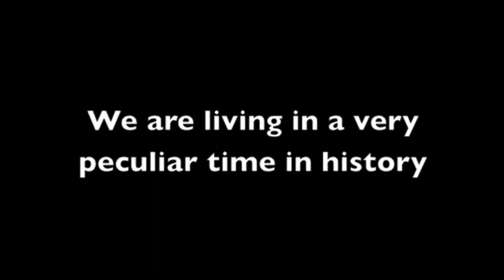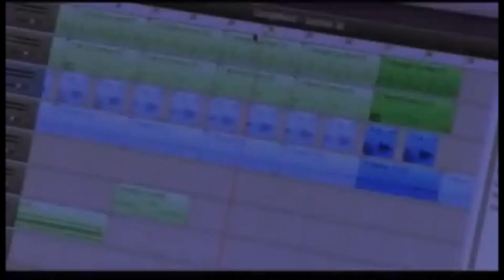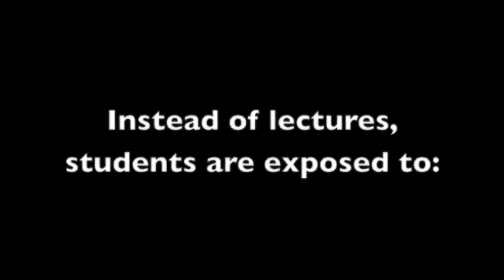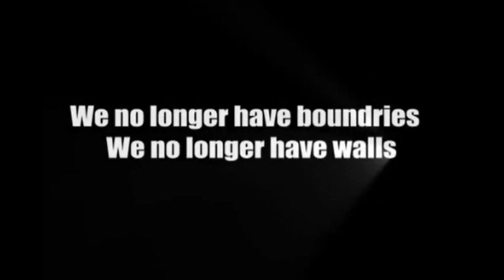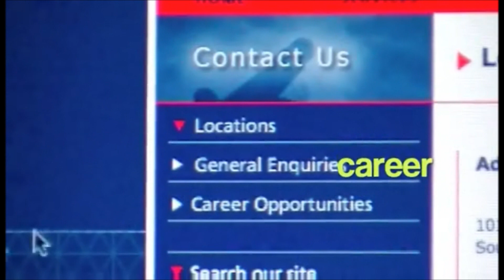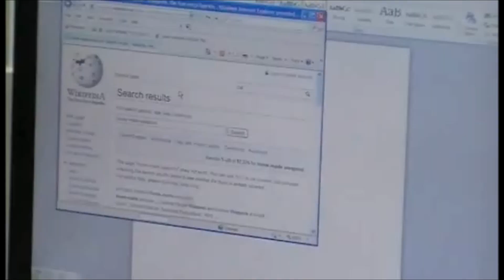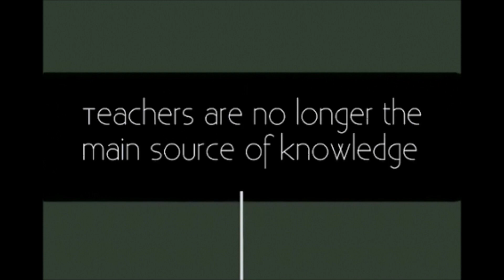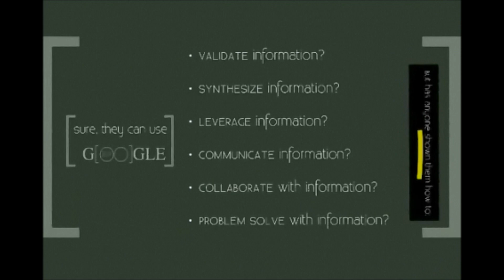Why do we need ICT in education?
This gives a brief explanation of the various reason behind having ICT integrated into the education system. Life runs on technology, this is 21st Century after all!
Next time when your parents ask you the question, why do you have to be on the www 24/7? Do show them this video please. However, please do not misuse technology